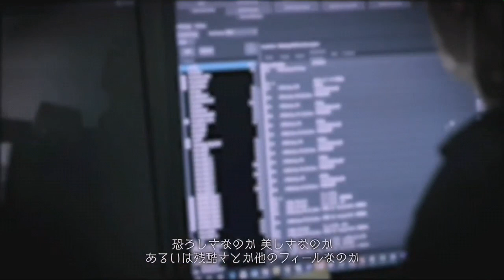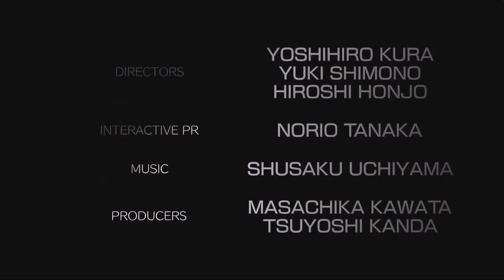TGS2020 - Resident Evil 8: Village Event!!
Hey guys JohnoDaz(BringthePain) here, if you haven't seen the RE8: Village Event from TGS2020 check it out n see what you think guys, RE8 is looking really cool have a good day much love!!